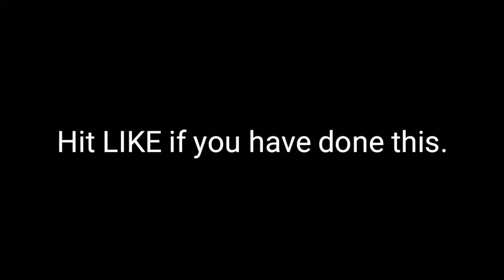बनवाबनवी - Types of people in group study | varad joshi.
आपण सर्वानी हेच केलय... ;)
तुम्ही केल नसेल तर विडियो बघा... आणि शेयर करा.
Concept & editing :- Varad joshi.
Watch previous videos.

group study advantages

group study definition

group study essay

group study advantages and disadvantages

how to form a study group

study groups online

benefits of group study articles

are study groups effective